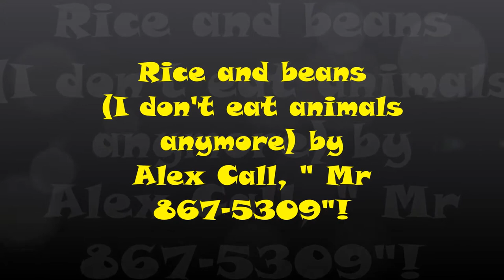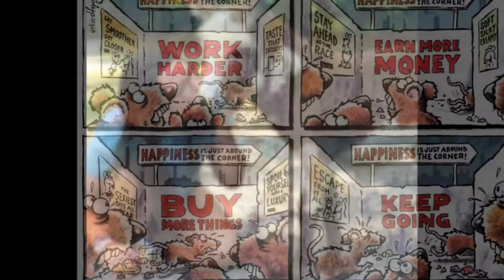Rice and Beans ( I don't eat animals anymore)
For my non-animal- eating friends but even more for my animal friends. You don't kill what you love. Love animals, I guarantee they will love you back :)